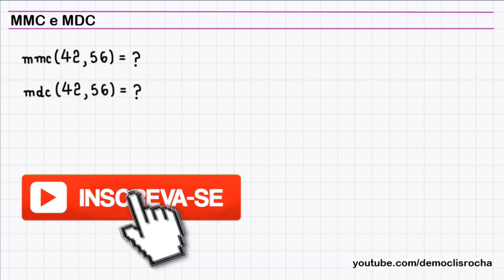MMC e MDC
uma maneira de calcular o mmc e o mdc de 42 e 56.

Fortaleza - CE
60840974

Sony Vegas

OBS

MICROFONES